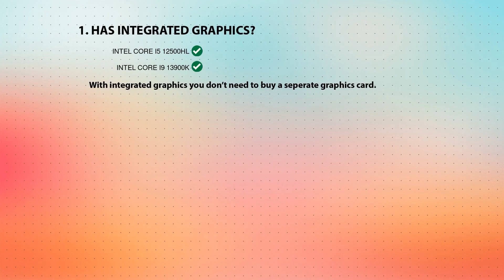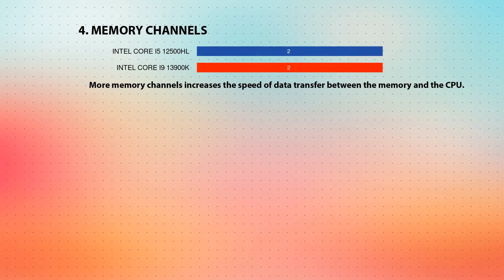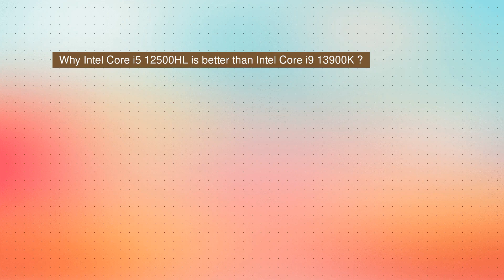INTEL Core i5 12500HL vs INTEL Core i9 13900K Technical Comparison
This video is a processor comparison based on their different features and performance factors between INTEL Core i5 12500HL and INTEL Core i9 13900K. Intention of this video is to help choose right processor for you.